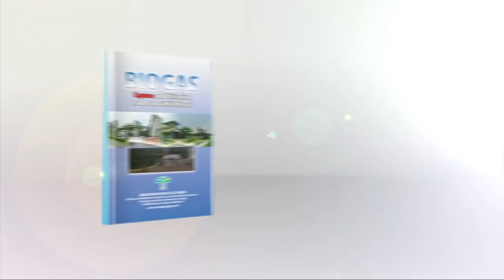Biogas-Capture and Utilisation from Palm Oil Mill Effluent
This concise booklet provides an up-to-date presentation on the current biogas capture and utilisation systems used for POME. In order to accomplish this, it was necessary to include appropriate technological data from a few technology providers.
Buy at ;

Fast Delivery!!!